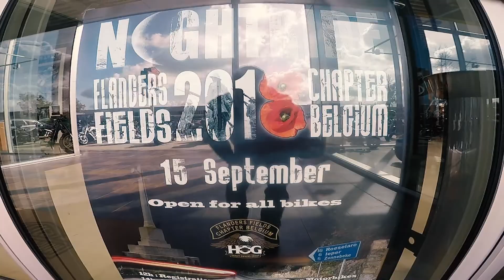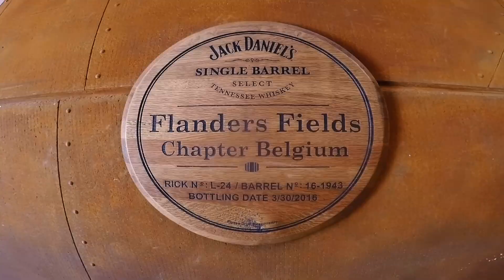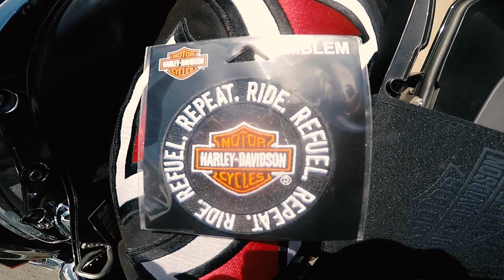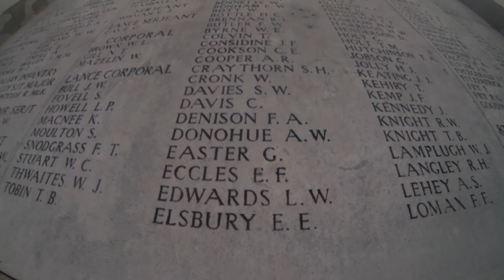The Brothers Ride - HOG Flanders Fields Chapter Belgium Memorial Ride 2018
The Brothers joined the HOG Flanders Fields Chapter Belgium and fellow chapters from Luxembourg, Thames Valley UK & Thailand at the West Flanders Harley-Davidson Dealer in Roeselare for their annual Memorial Ride remembering the fallen heroes of WWI. The 100th Anniversary of WWI. We rode the battlefields in Belgium.